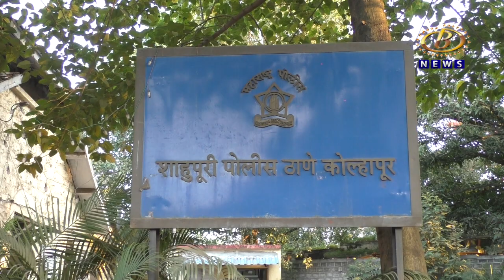कोल्हापुरात वैद्यकीय शिक्षण घेणार्‍या युवतीवर अत्याचार करून,नांदेडच्या तरुणाकडून ऍसिड फेकण्याची धमकी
कोल्हापुरात वैद्यकीय शिक्षण घेणार्‍या युवतीवर अत्याचार करून, नांदेडच्या तरुणाकडून ऍसिड फेकण्याची धमकी, शाहूपुरी पोलिसात गुन्हा नोंद